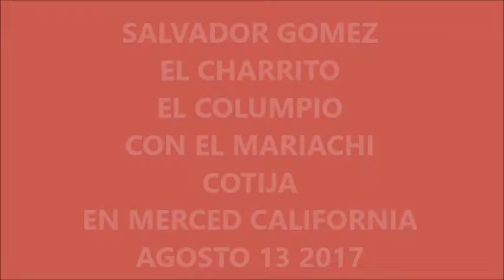chava Gómez El charrito -el columpio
chava Gómez el charrito cantando con mariachi El columpio en Merced California en el Palacio Night Club